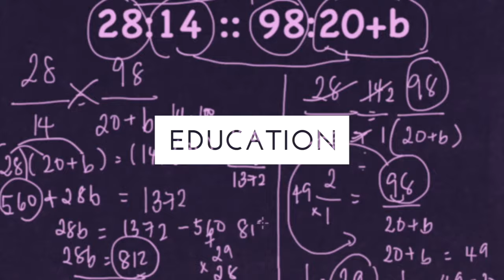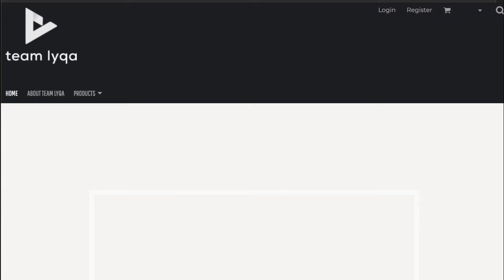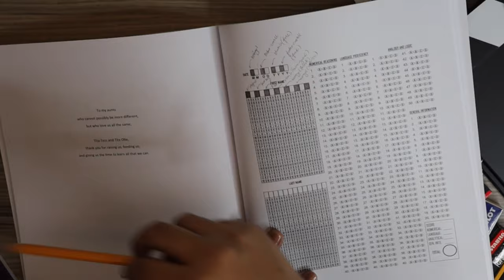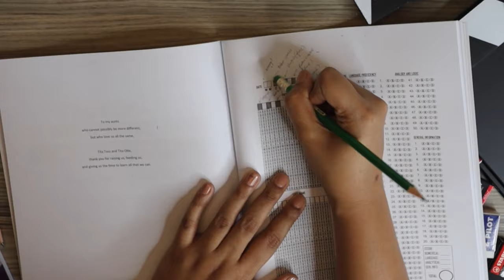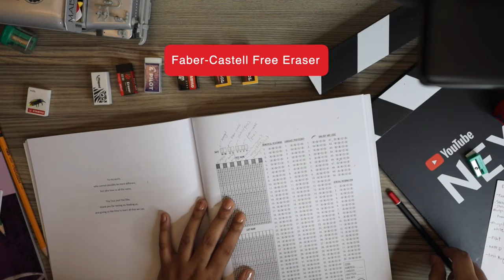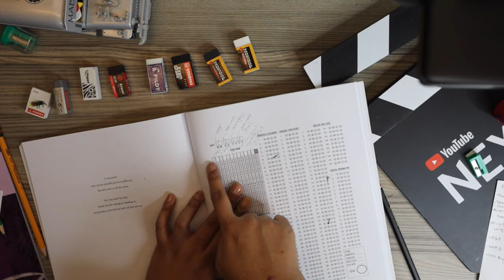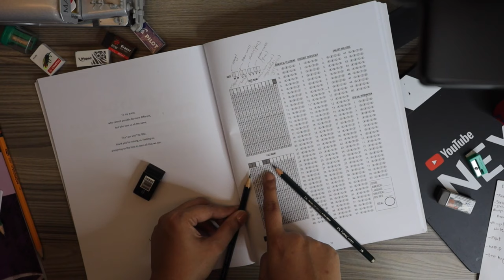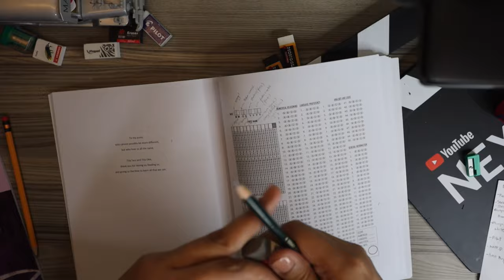What is the BEST ERASER for Scantron Exams? | Study Hack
Most exams like the UPCAT PUPCET NAPOLCOM and PhilSAT require people to use pencils. With that comes the need to use a good eraser.
I tested all the erasers I could get my hands on to see which one I can recommend to you.

Happy learning!